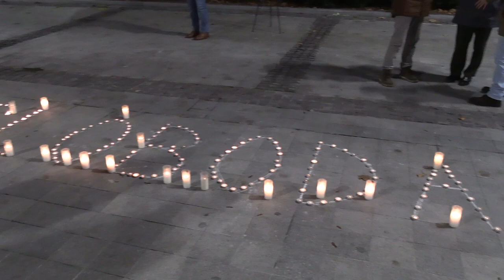Noc divadiel 2022 (DJGT Zvolen)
Európske podujatie NOC DIVADIEL už po x-tý krát exkluzívne spája jednotlivé slovenské a európske divadlá a posilňuje vzťah javiska s divadelným publikom a lokálnym prostredím.

Samozrejme aj tento rok sa pridalo Zvolenské divadlo Jozefa Gregora Tajovského, ktoré si pripravilo program v duchu spoločného motta NOCI DIVADIEL Vojna nemá ľudskú tvár.

Záverečná bodka tohto večera respektíve programu bola pred samotným divadlom.